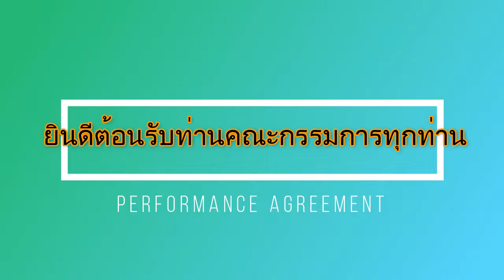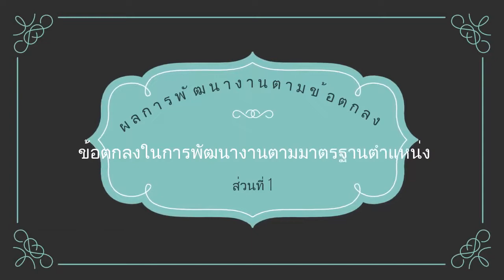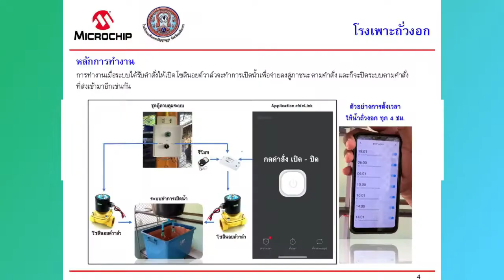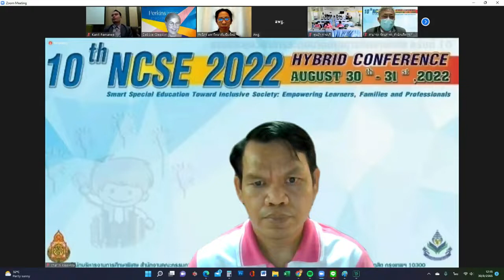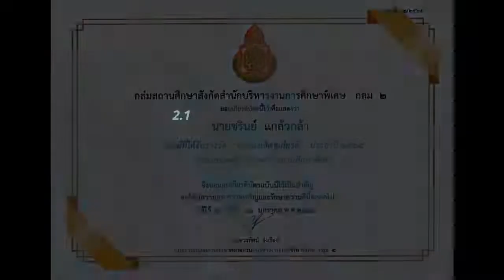VTR.การประเมินผลการพัฒนางานตามบันทึกข้อตกลงในการพัฒนางาน PA นายชรินย์ แกล้วกล้า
การประเมินผลการพัฒนางานตามบันทึกข้อตกลงในการพัฒนางาน (Performance Agreement :PA) สำหรับข้าราชการครูและบุคลากรทางการศึกษา
ตำแหน่งรองผู้อำนวยการสถานศึกษา ของนายชรินย์ แกล้วกล้า